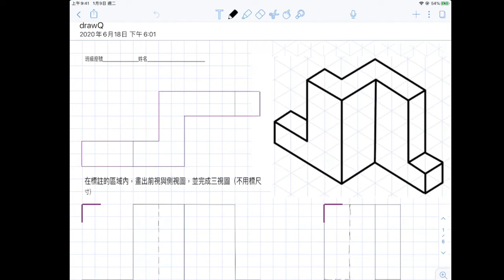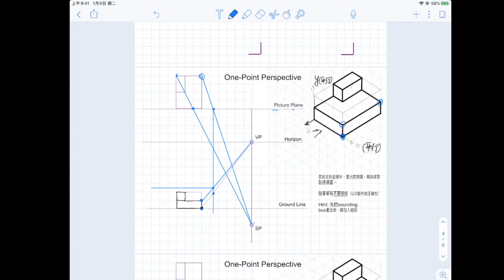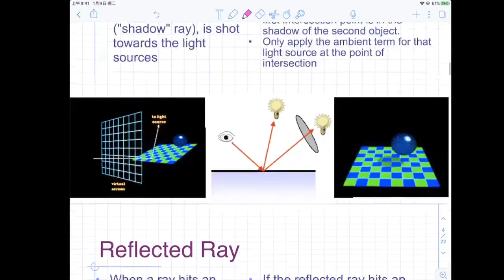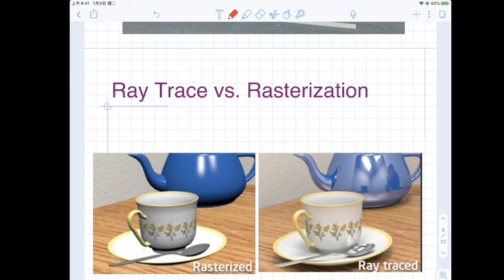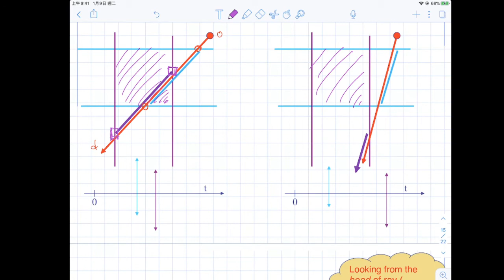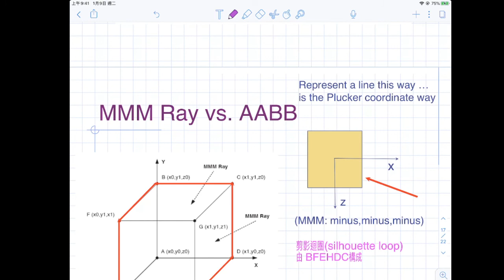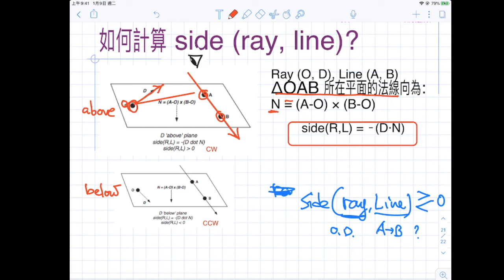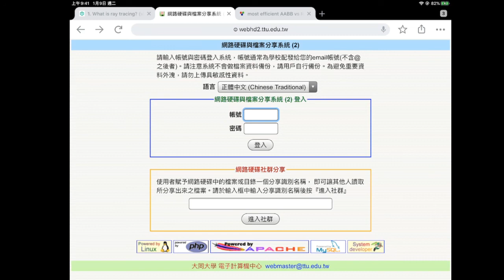ANA-6-19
engineering drawing